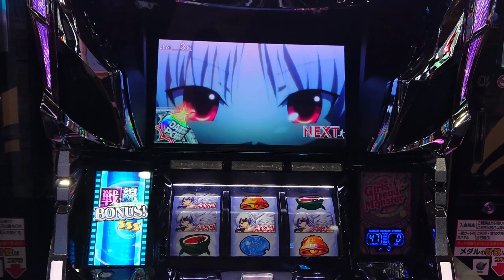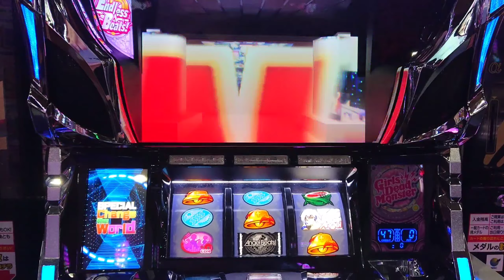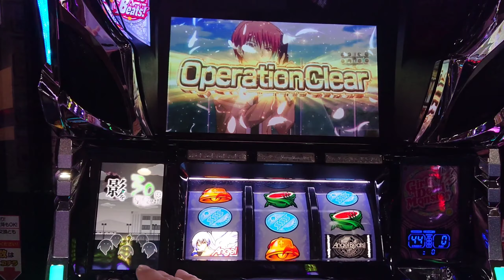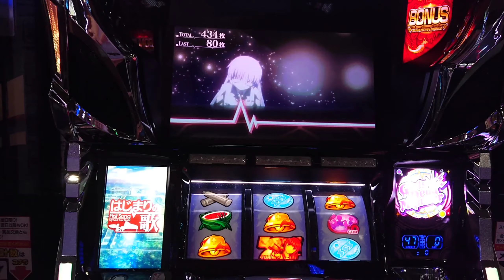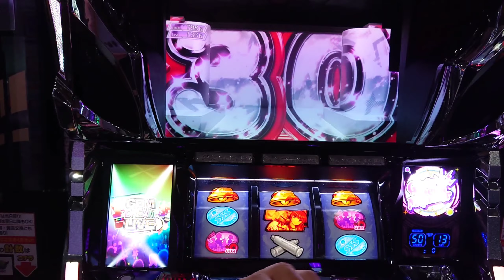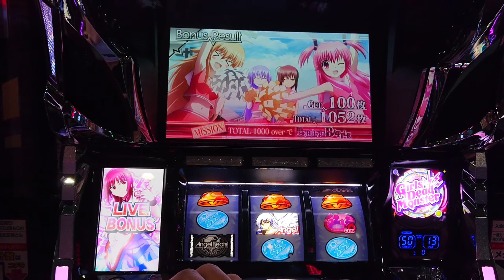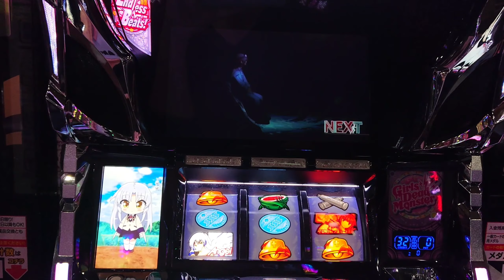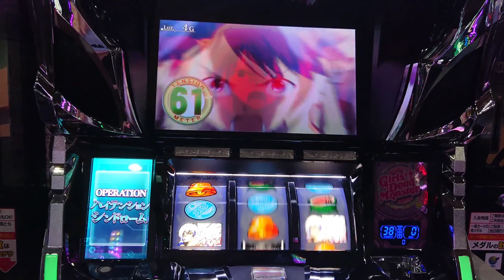【パチスロAngel Beats!】戦線ボーナス中に確定役(1/16384)を引いた結果・・！【ガルデモ】【エンジェルビーツ】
最近良く打っているAngel Beats!で初めて確定役を引いて来ました！！

一体どうなるのか、ご覧下さい(*･ω･)

コメントも気軽にしていって下さい。励みになります。